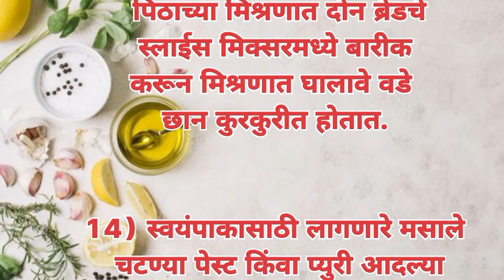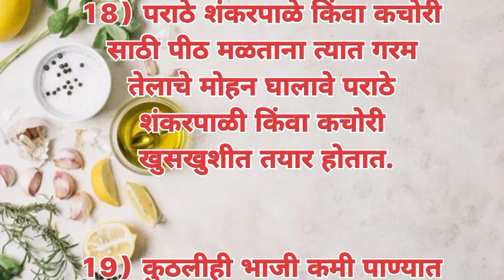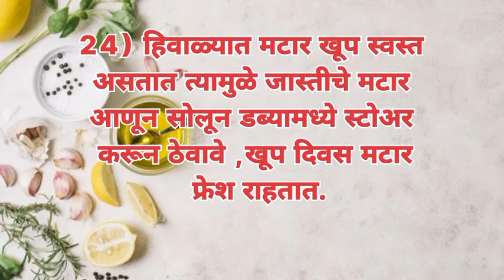स्मार्ट गृहिणींसाठी 25 भन्नाट स्मार्ट किचन टिप्स मराठी || kichen टिप्स मराठी | kichen Tips Marathi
स्मार्ट सुगर्णींसाठी 25 स्मार्ट मराठी किचन टिप्स l Kichen Tips Marathi l Cooking Tips Marathi l

स्मार्ट सुगरणीसाठी 25 स्मार्ट किचन टिप्स l Kichen Tips l Cooking tips l Neha's marathi Kichen Tips

# किचन टिप्स
Cooking Tips
Kichen Marathi
Neha's Marathi

kichen टिप्स,cooking टिप्स मराठी
usefull किचन टिप्स
जरुरी किचन टिप्स
kichen tips Marathi me
kichen tips by Neha's Marathi

   कुकींग चॅनेल लवकर grow करण्यासाठीं लागणाऱ्या महत्वाच्या गोष्टी.

boya mic आवाज clear येण्यासाठी

   🙏🙏  Thanks 🙏🙏